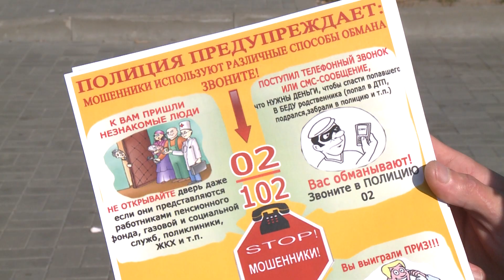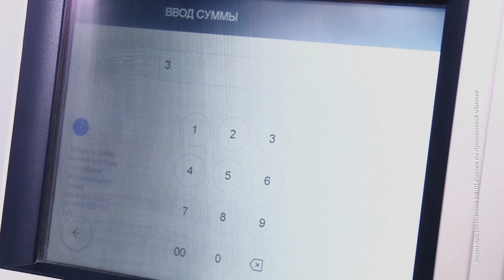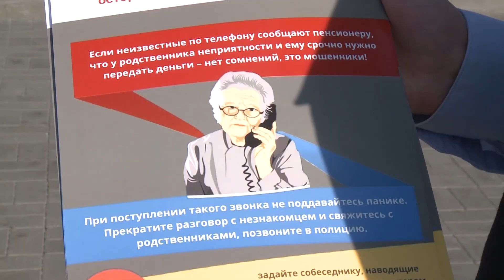Ярославцам рассказали, как обезопасить себя от мошенничества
Подробности смотрите в программе «Слово прокурору»👇👇👇

Гость ― Ольга Гарина, заместитель начальника управления по надзору за исполнением федерального законодательства прокуратуры Ярославской области